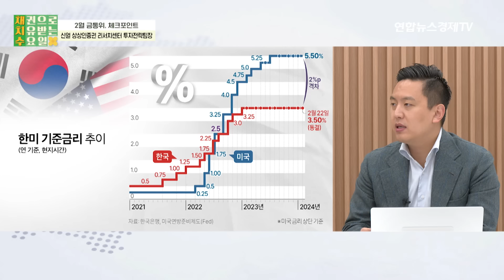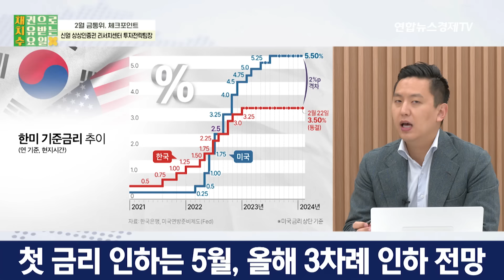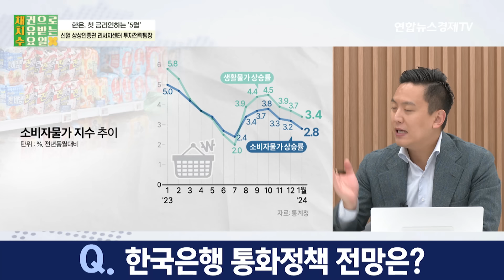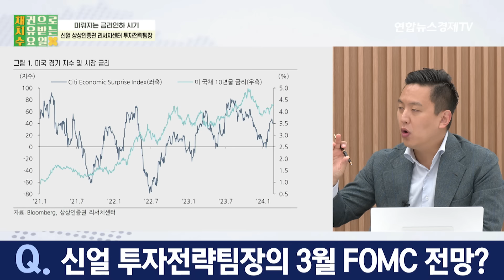치솟는 물가에 금리동결 했지만...커져가는 경기침체 목소리 (신얼 상상인증권 투자전략팀장) ㅣ 굿모닝인포맥스 0229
💁🏻‍♂️출연:  신얼 상상인증권 투자전략팀장